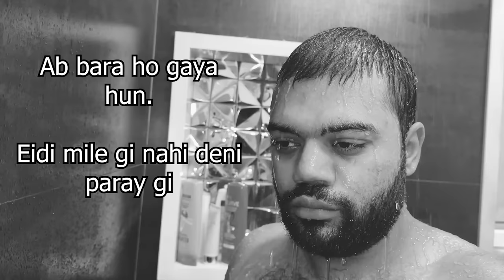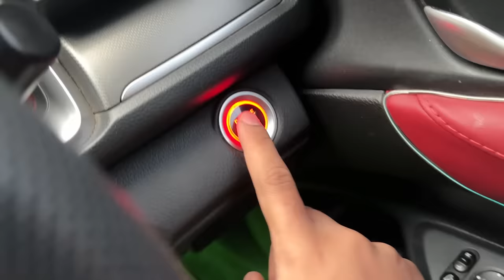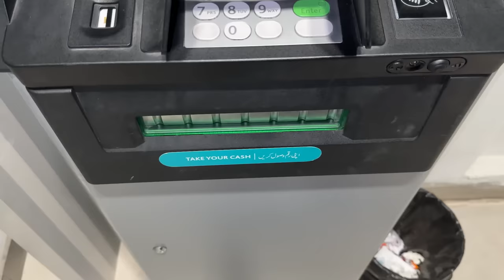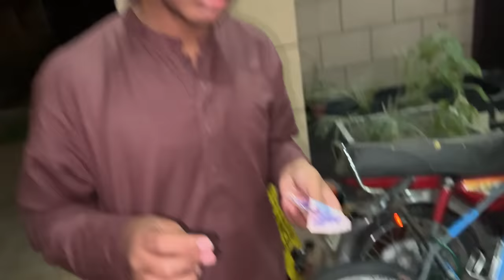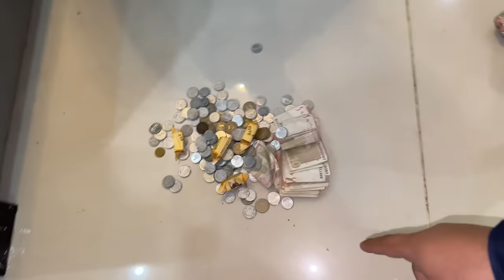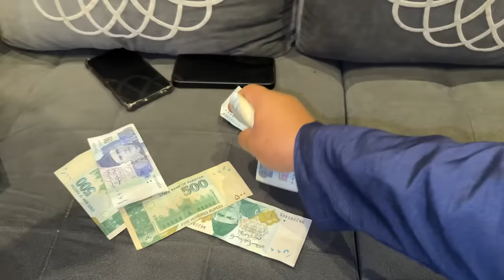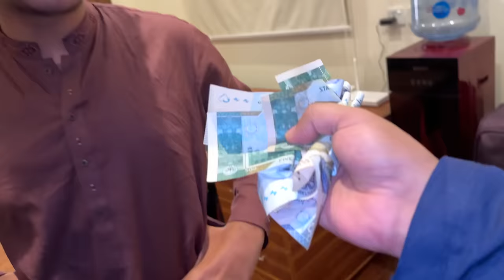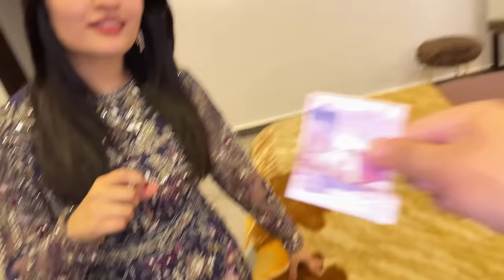Bachon Se Eidi Cheen Li 🤣 | Aroob Ko R.s 150,000 Eidi De Di 😱 | Eid Mubarak ❤️